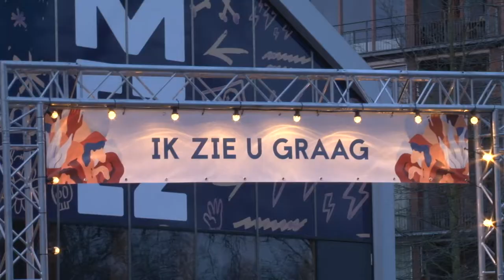Ik Zie U Graag Festival 2018 @MEZZ Breda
Ik Zie U Graag Festival 2018
@Mezz Breda, The Netherlands. A Compilation of day one (06Apr2018)
With: Hydrogen Sea, Blackwave, Novastar (solo)